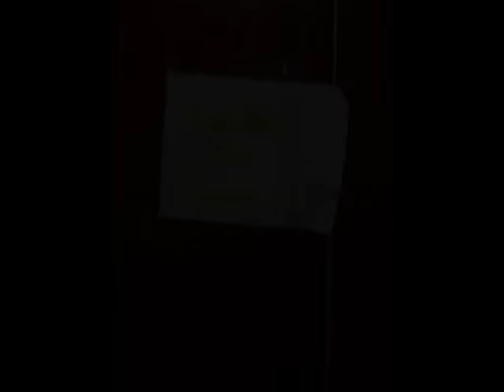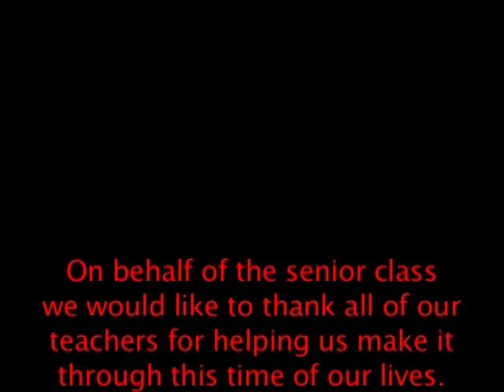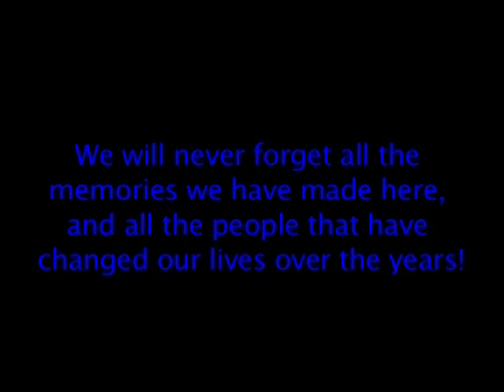Horatio Class of 2014 Senior Video (Part two)